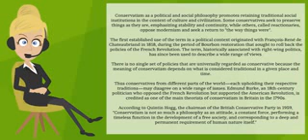What is conservatism?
Audiopedia created this video.

con·ser·va·tism
/kənˈsərvədizəm/Submit
noun
1.
commitment to traditional values and ideas with opposition to change or innovation.
"proponents of theological conservatism"
2.
the holding of political views that favor free enterprise, private ownership, and socially conservative ideas.
"a party that espoused conservatism"